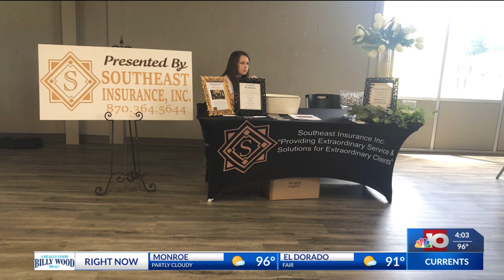NBC 10 News First at 4: Job Fair in Ashley County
Ashley County, Ark. (KTVE/KARD) -- The Crossett Area Chamber of Commerce held a job fair today that drew in quite the crowd. Chamber officials say this event helps address the current workforce challenges seen across the nation. The job fair included mock interviews, career coaching, resume assistance, and on-site interviews.

Mandy White, Executive Director of the Crossett Area Chamber of Commerce, joins us on-site.